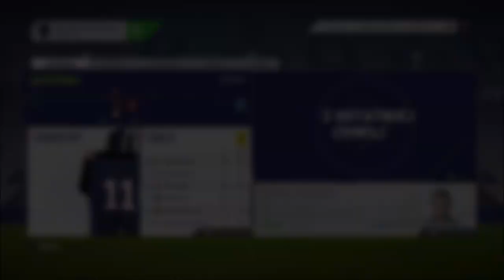FIFA 18 | Kariera Road to Glory #20 | Paris FC | Problemy finansowe...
Paris FC to ekipa z Paryża, która jednak zarówno popularnością jak i poziomem sportowym ustępuje drugiej drużynie ze stolicy. Podczas tej kariery w fifie 18 będziemy starali się to zmienić!